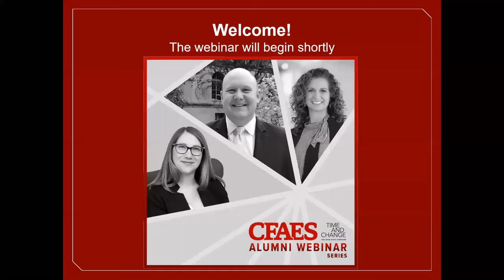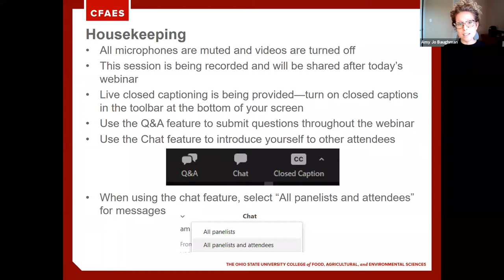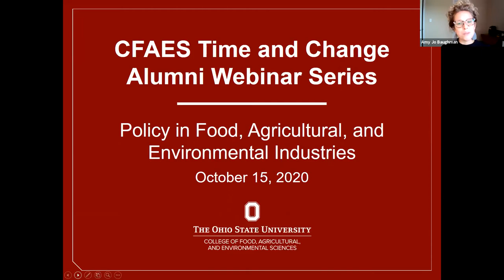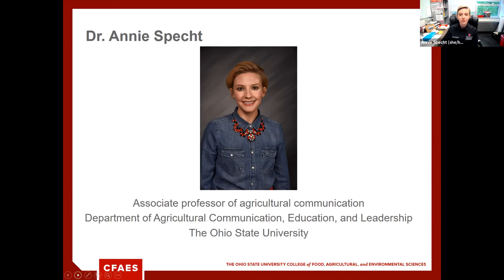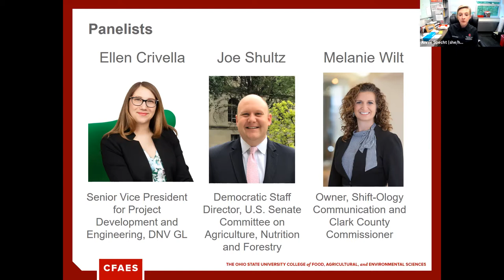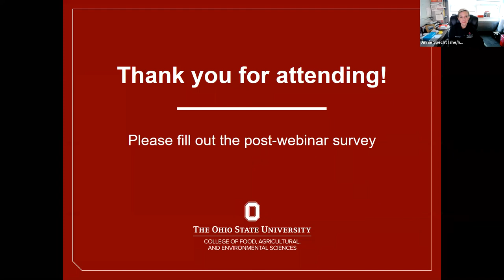CFAES Time and Change Alumni Webinar: Policy